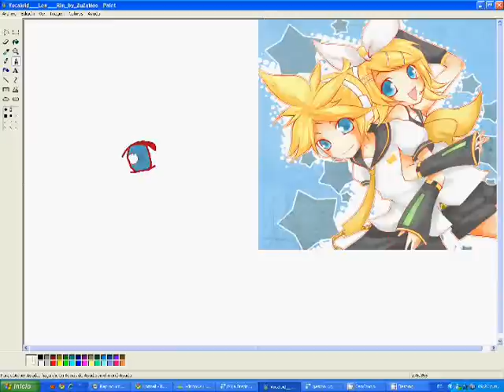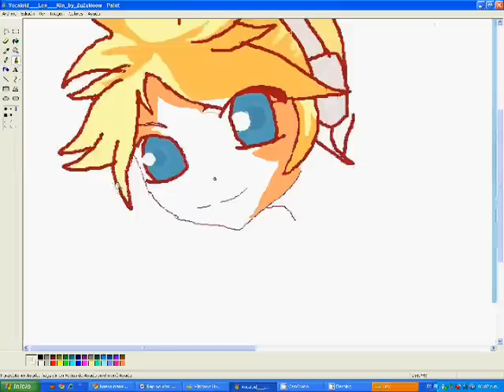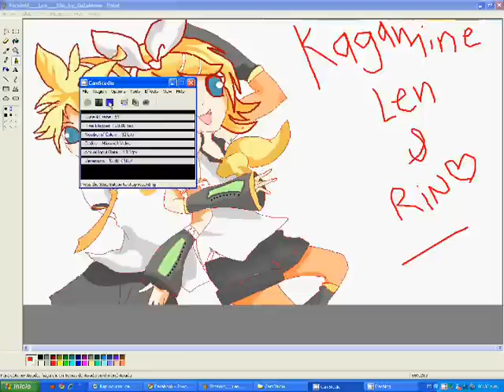Speed Painting - len y rin